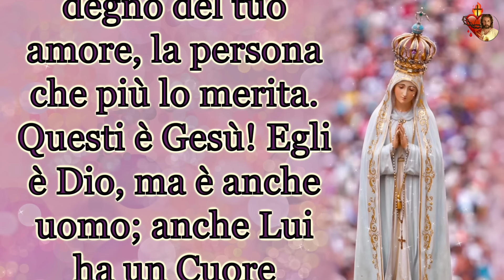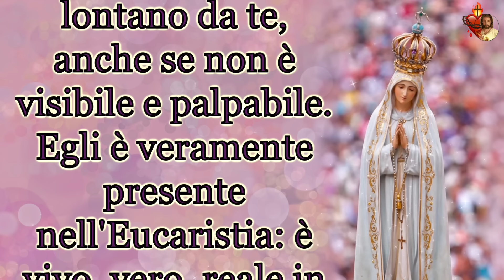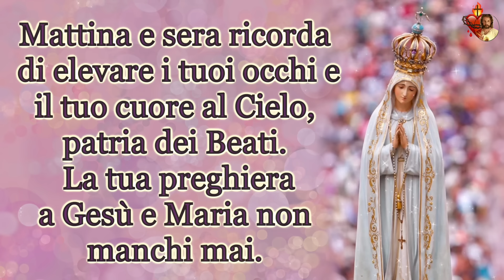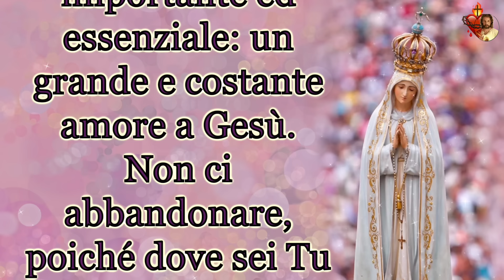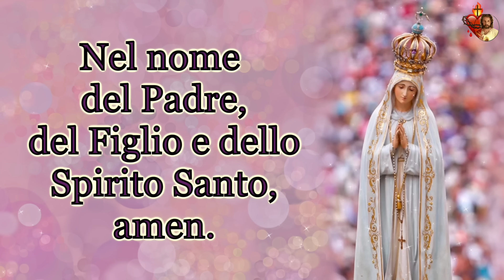Il mese di maggio con la Vergine Maria. 31 Maggio.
Il mese di maggio con la Vergine Maria.
31 Maggio.